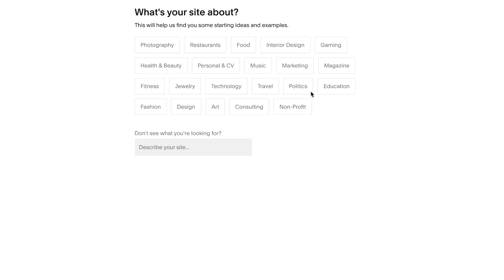Actually Learning How To Do My Makeup From A Professional MUA! (Helpful Tips!)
Follow me on Amazon Live and shop my favorites

Marie Bordeleau
Christian
Traci Cummins
Maddy Duke
Stephen Garcia
Kayla Haysley
Jessamyn
Jess/theyloveyou
Bailey Mae
Ariela Jaylon
Aliah Maiken Helen Johnsson
Ashley Jones
McCay Johns
Caitlin Smith
Sofia Sousa
Ava Bender
Erin Horowitz
Sophie Reynolds
Rachel Carter
Caroline Morgan
Hunter Walden
Abigail Osburn
Alexe Robitaille
Preslie Hutchens
Kasey